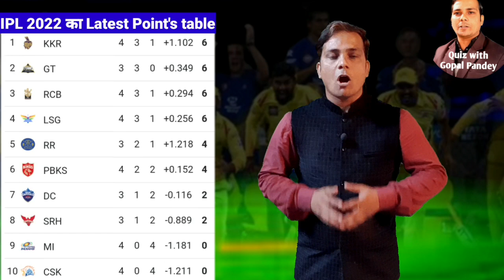आज 10 अप्रैल का मैच | 10 april ipl match | aaj ipl mein kiska kiska match hai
आज 10 अप्रैल का मैच
10 april ipl match
aaj ipl mein kiska kiska match hai

Video highlights
आज 10 अप्रैल का आईपीएल मैच
today 10 april ka ipl match